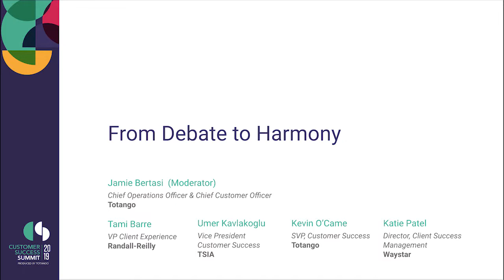Customer Success Expert Panel: Customer Success and Sales Alignment - Who owns revenue?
Should Customer Success teams have quotas? How do you incentivize your team for growth? Listen as Tami Barre, VP Client Experience - Randall-Reily, Kevin O'Came, SVP Customer Success - Totango (previously CA Technology,) Katie Patel, Head of Client Success Management - Waystar, and Umur Kavlakoglu, VP Customer Success - Data Intensity join Jamie Bertasi, CCO/CCO Totango at Totango's Customer Success Summit - Executive Forum as they discuss how their organizations are aligning customer success and sales teams and their differing approaches to the question of should customer success own revenue.

Visit us at Totango.com for more best practices on customer success.

Request a demo to see how you can see results in just 10 weeks.